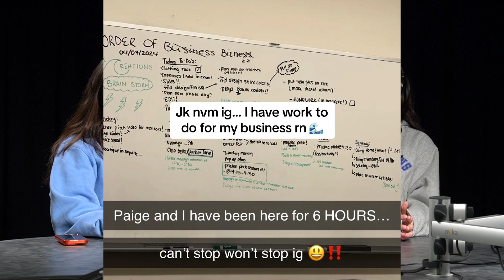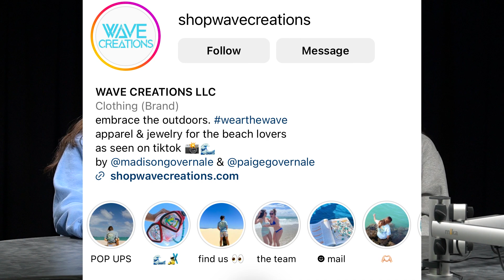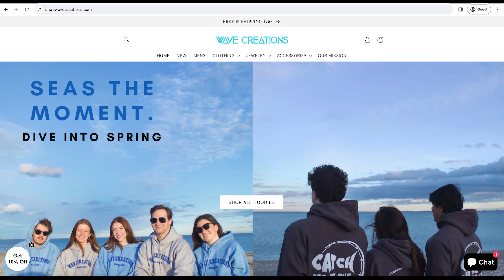Interview with Madison & Paige Governale, Founders of Wave Creations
Hi everyone! Welcome to another podcast hosted by me, SGHB. Today, I'm joined by Madison and Paige Governale, sisters and founders of Wave Creations, LLC. Wave Creations is a beachwear apparel brand dedicated to a love for the beach and the outdoors. Madison and Paige began their journey with Wave Creations in 2020 as high schoolers. They've grown their company from an anonymous Red Bubble account and a viral TikTok video to 200k followers across social media platforms and placement in stores across Long Island, NY. Watch the girls compete in Fairfield's StartUp Showcase on April 25th, 2024.

Watch this 40-minute episode where Madison & Paige share their passions, their journey to social media success, and the intricate process of creating their products. They also discuss their growth, how they balance running a business as college students, and their experience with the StartUp Competition.

[Episode filmed February 15, 2024]